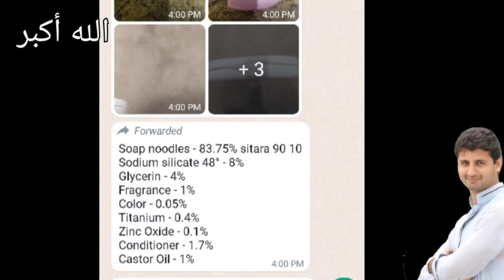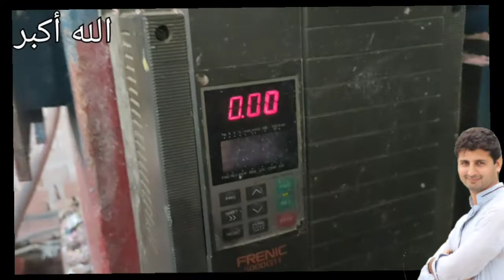soap making process in factory by sayan machinery manufacturer Faisalabad Pakistan recipe farmula